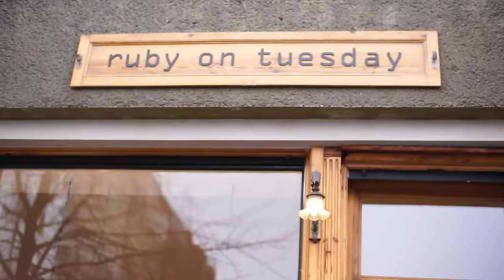VLOG: DIVINE FLOWER BLÜTENKETTE - PHOTOSESSION | URSULA KARVEN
hallo ihr alle,
ich freue mich sehr, dass ich euch mit zu meinem photoshooting für die divine flower mitnehmen kann. morgen um 16 uhr geht die website online. ich bin gespannt, ich hoffe ihr auch.

fotolocation:
Ruby On Tuesday
Schlesische Strasse 17
10997 Berlin